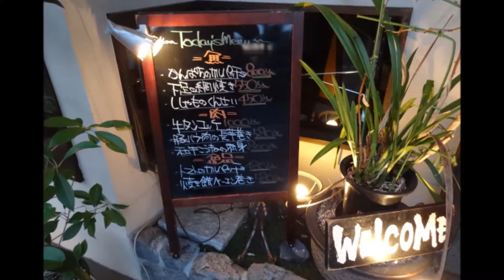創作料理「ｓｉｎｎｙａ」 外観・店内の雰囲気 広島市安佐南区西原５丁目20-2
創作料理